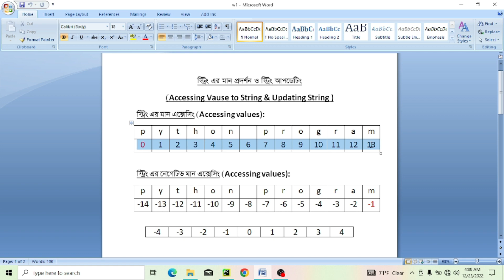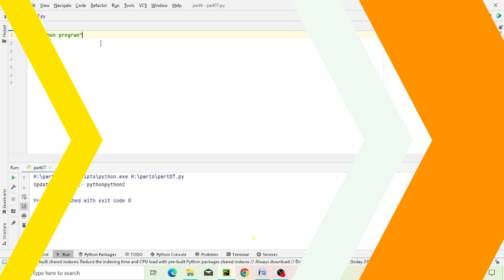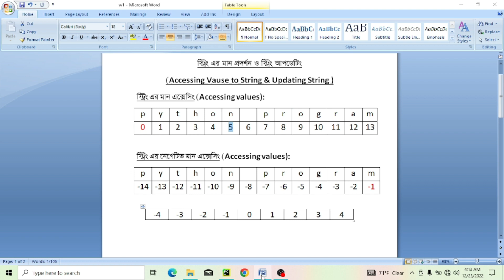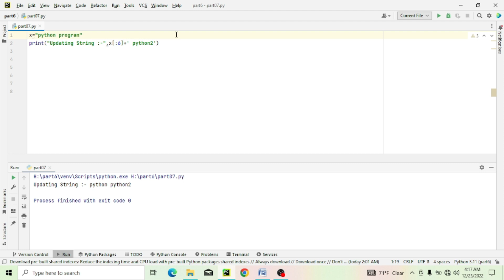Accessing Values to String & Updating String | Negative Index Number | Python in Bangla Part - 07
In this video outcomes topic about Accessing Values to String & Updating String and showing assessing values negative index number.